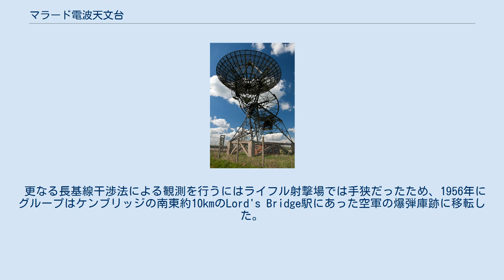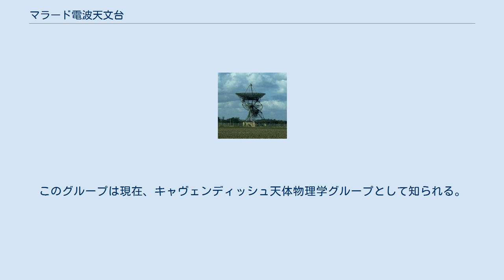マラード電波天文台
One-Mile Telescopeのアンテナの１つ マラード電波天文台（～でんぱてんもんだい Mullard Radio Astronomy Observatory、略 MRAO）は、イギリスケンブリッジ近郊にある電波天文台。
マラード電波観測所とも。
 電波干渉法は、1940年代中頃にケンブリッジ大学キャヴェンディッシュ研究所の電波天文学グループのマーティン・ライルによって始められた。
1949年にはライフル射撃場に設置されたマイケルソン干渉計による観測からケンブリッジ電波源カタログの初版 (1C)が作られた。
 更なる長基線干渉法による観測を行うにはライフル射撃場では手狭だったため、1956年にグループはケンブリッジの南東約10kmのLord's Bridge駅にあった空軍の爆弾庫跡に移転した。
真空管製造会社のマラード (Mullard Limited) から10万ポンドの寄付金を調達したことから、新たな観測所は Mullard Radio Astronomy Observatory と命名され、1957年7月25日にエドワード・アップルトンによって開所された。
このグループは現在、キャヴェンディッシュ天体物理学グループとして知られる。
 主に開口合成技術を用いた観測装置を持つ。